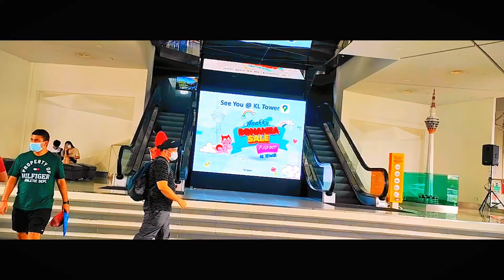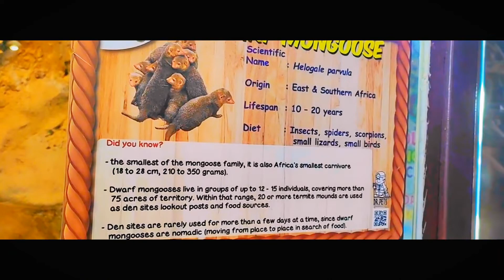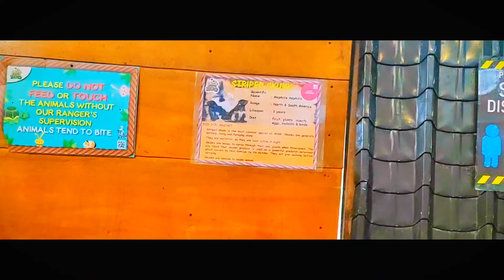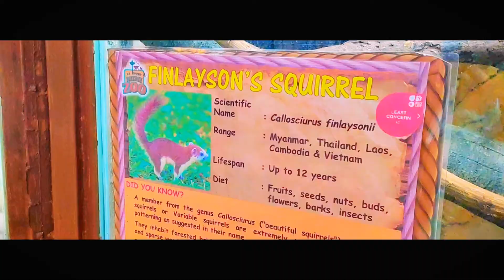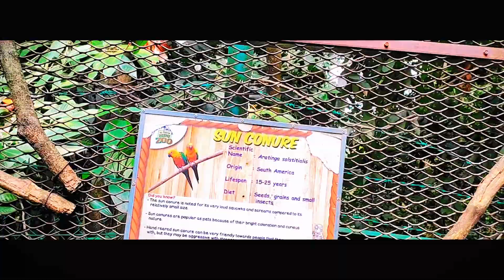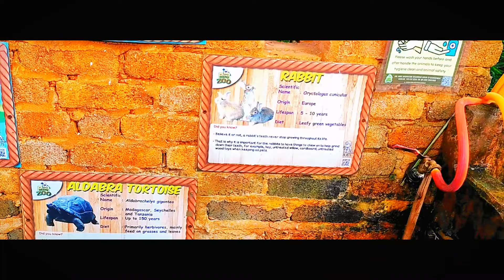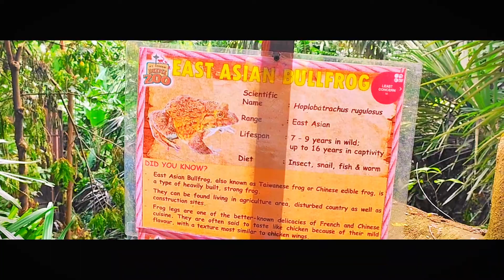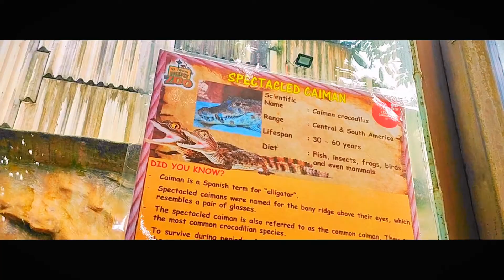KL tower mini zoo vlog | Ian's Tech